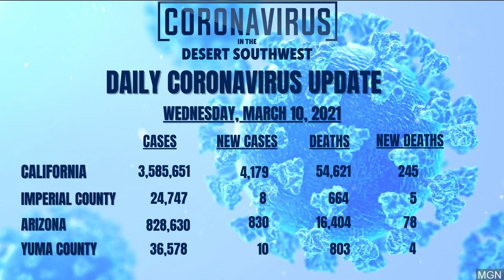First Lady Dr. Jill Biden Visits Twentynine Palms Child Development Center